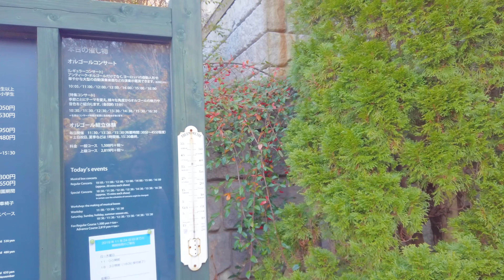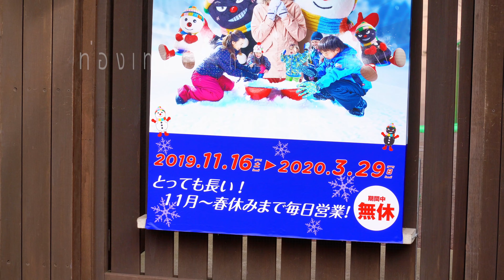เที่ยวญี่ปุ่น ลานสกีหิมะจริง หิมะยังไม่ตกก็เล่นสกีได้นะ Rokko Snow Park | sadoodta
ลานสกีหิมะจริง หิมะยังไม่ตกก็เล่นสกีได้นะ เพราะเขาสร้างหิมะกันขึ้นมาเลย ก่อนที่หิมะจริงๆจะตก Rokko Snow Park เมืองโกเบ ประเทศญี่ปุ่น